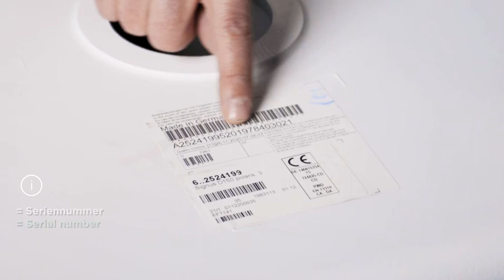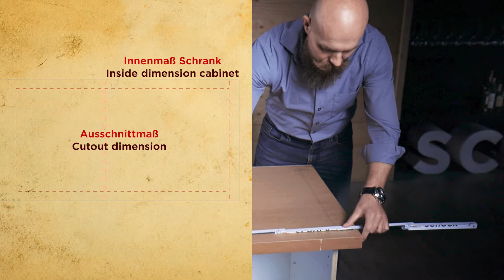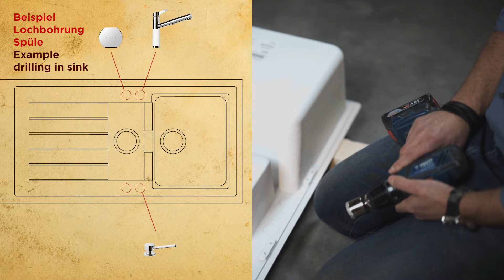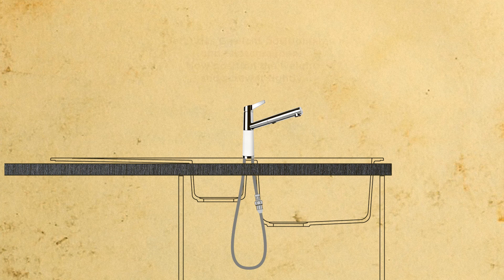Wie baue ich eine Spüle und Armatur ein?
Mario zeigt uns Schritt für Schritt den kompletten Einbau einer SCHOCK Spüle mitsamt Armatur in den Küchenschrank. Von den Werkzeugen, über Tipps und Tricks auf dem Weg bis zum Anschluss des Ablaufs und der finalen Silikonfuge ist alles mit dabei.

Lesezeichen:
00:00 Info
00:21 Werkzeuge
00:47 Auspacken
01:40 Der Ausschnitt
06:02 Die Bohrung
08:38 Drehexzenter
10:34 Armatur
16:10 Ablaufgarnitur
18:58 Überlauf
22:27 Gewicht
22:59 Anschließen Ablaufgarnitur
24:22 Einsetzen der Spüle
26:18 Endreinigung